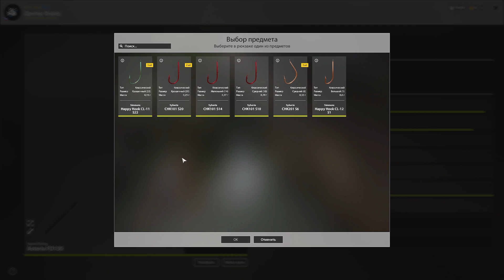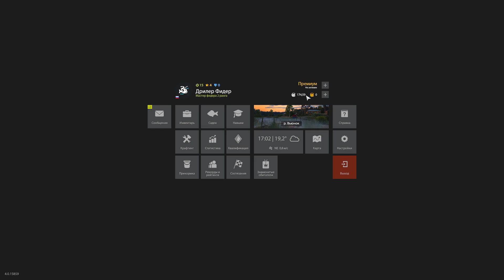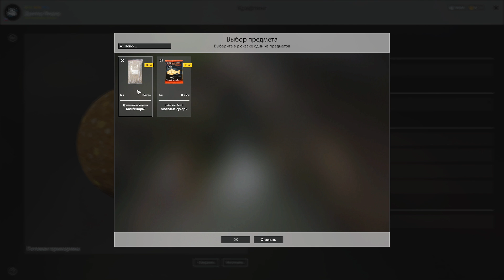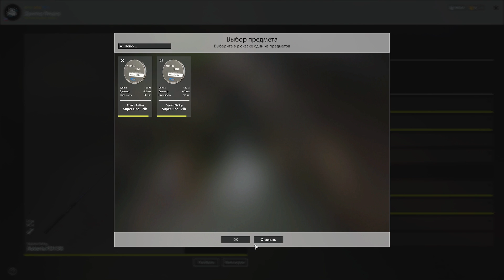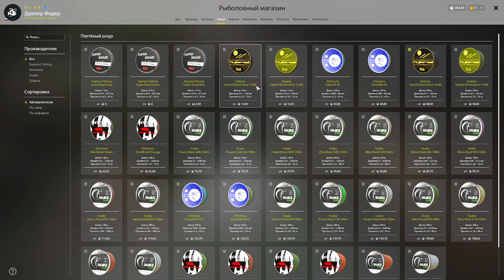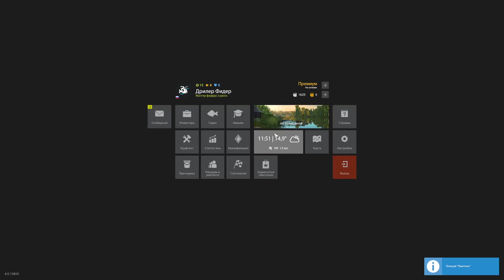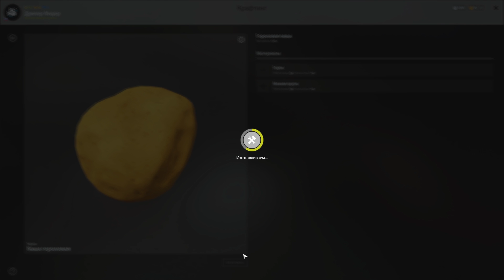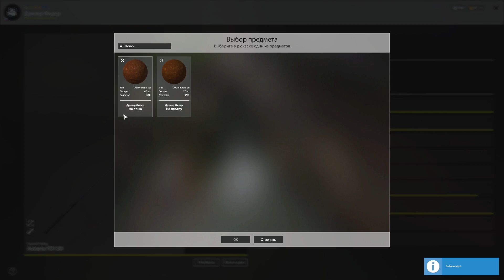Русская Рыбалка 4 — Лещевые сборки в деле! Доночник #9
Укомплектовал три Лещевых сборки и уже поймал первого Трофея. А так же прокачал прикорм до Леща и в целом могу комфортно ловить Леща и фармить серебро.